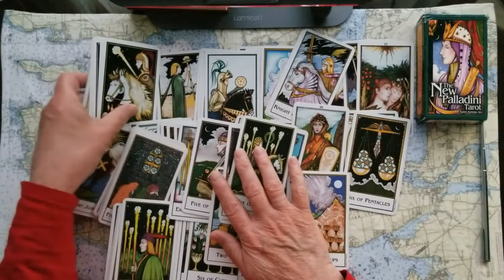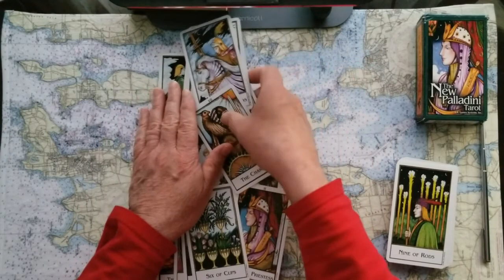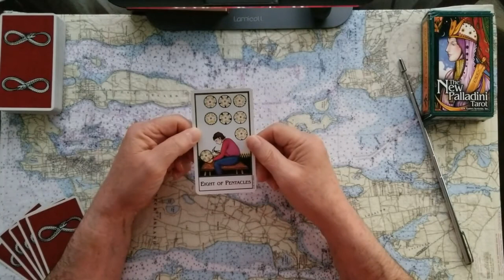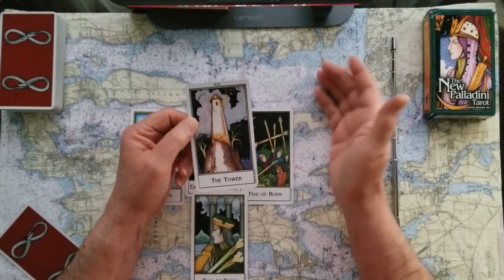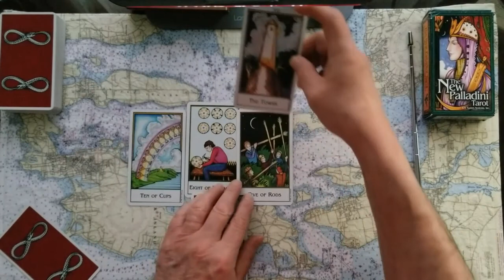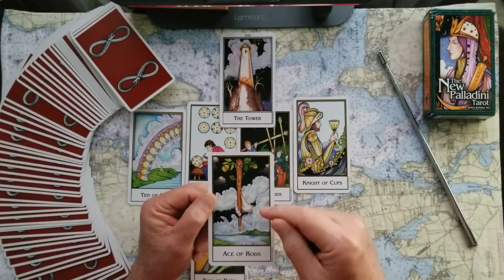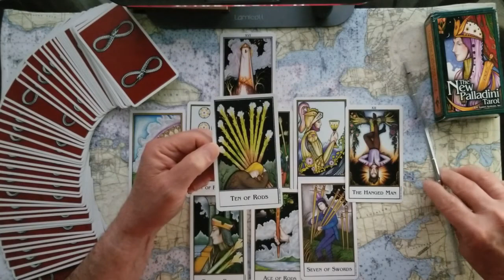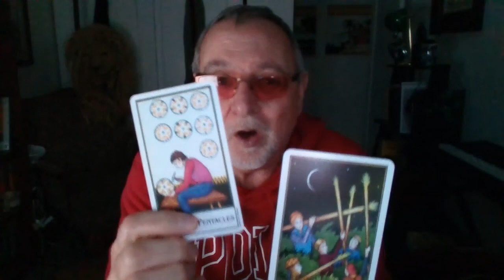Kevin McCarthy Tarot Card Reading Senate Minority Leader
Kevin McCarthy. Tarot Card Reading. Senate Minority Leader pushing a load uphill. What does your intuitive psychic sense tell you about him?